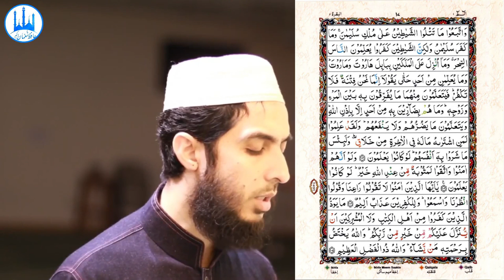015) Al Baqarah Ayat 97 to 103 (Juz 1) Recitation Copyright Free Quran Tilawat Hafiz Nauman Akbar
👇 Reciter ( القارئ ) 👇
Hafiz Nauman Akbar

👇English Translation {Quran : Chapter 2 : verse 97 to 103}👇
Say, "Whoever is an enemy to Gabriel - it is [none but] he who has brought the Qur'an down upon your heart, [O Muhammad], by permission of Allah, confirming that which was before it and as guidance and good tidings for the believers." (97) Whoever is an enemy to Allah and His angels and His messengers and Gabriel and Michael - then indeed, Allah is an enemy to the disbelievers. (98) And We have certainly revealed to you verses [which are] clear proofs, and no one would deny them except the defiantly disobedient. (99) Is it not [true] that every time they took a covenant a party of them threw it away? But, [in fact], most of them do not believe. (100) And when a messenger from Allah came to them confirming that which was with them, a party of those who had been given the Scripture threw the Scripture of Allah behind their backs as if they did not know [what it contained]. (101) And they followed [instead] what the devils had recited during the reign of Solomon. It was not Solomon who disbelieved, but the devils disbelieved, teaching people magic and that which was revealed to the two angels at Babylon, Harut and Marut. But the two angels do not teach anyone unless they say, "We are a trial, so do not disbelieve [by practicing magic]." And [yet] they learn from them that by which they cause separation between a man and his wife. But they do not harm anyone through it except by permission of Allah. And the people learn what harms them and does not benefit them. But the Children of Israel certainly knew that whoever purchased the magic would not have in the Hereafter any share. And wretched is that for which they sold themselves, if they only knew. (102) And if they had believed and feared Allah, then the reward from Allah would have been [far] better, if they only knew. (103)  {Quran : Chapter 2 : verse 97 to 103}